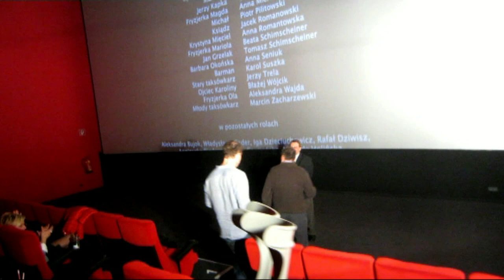23.11.2013/ WSZYSTKIE KOBIETY MATEUSZA • 39. Polonijna Premiera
39. Polonijna Premiera -  komedia obyczajowa Artura WIĘCKA "Baron" (reżyseria, scenariusz) odbył się w sobotę 23 listopada 2013 r., o godz. 18:00, w kinie Hollywood Megaplex Gasometer w Wiedniu.

•Gospodarze Premiery: Artur WIĘCEK "Baron", Tomasz SCHIMSCHEINER (filmowy Jan Grzelak), Iwona Tscheinig, Piotr Szulik

•Film prezentowany był w ramach prowadzonego przez nas od 2000 r. cyklu Kino Polskie bez jakichkolwiek dotacji;  Premiera zorganizowana bez jakichkolwiek dotacji, dzięki przychylności twórców filmu.

Impreza zorganizowana przez Österreichisch-Polnischer Verein f. Kunst u. Freizeit POLONEZ z Wiednia (używane popularne skróty nazwy: Verein Polonez / Stowarzyszenie Polonez).